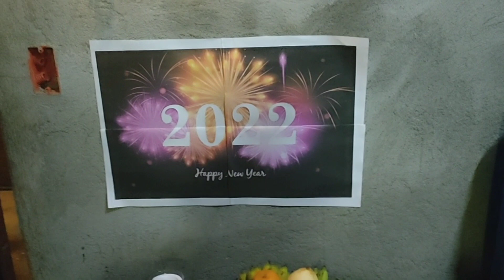NEW YEAR CELEBRATION 2022 | JAY ESGUERRA | VLOG #101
HELLO MGA KA-GULAY